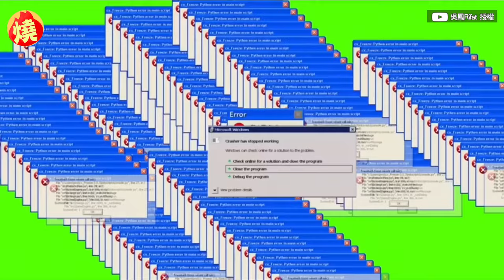霸氣又美味！吳鳳妹夫見「台南式早餐」超驚訝 一吃瞬間愛上讚：很成功－全民話燒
台南美食眾多，不管是早餐、午餐、晚餐還是宵夜，都有東西可以吃，讓人不怕餓肚子。近日土耳其藝人吳鳳，帶著妹妹和初次來台灣旅遊的妹夫，到台南享用早餐，只見妹夫在得知台南早餐都喝牛肉湯，再搭配白飯後，超級驚訝，沒想到這樣的組合竟然是早餐必點，隨後便迫不及待嚐第一口，發現牛肉的肉質甜美、新鮮，於是他用手比了一個大讚，認為台南式早餐做的很成功，難怪一大早就大排長龍。